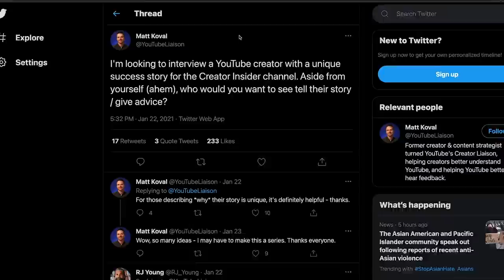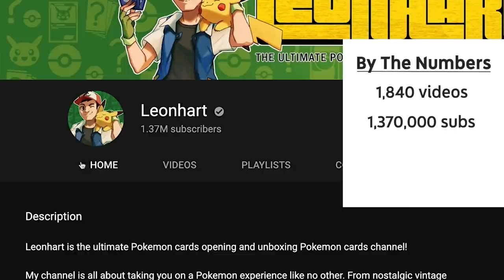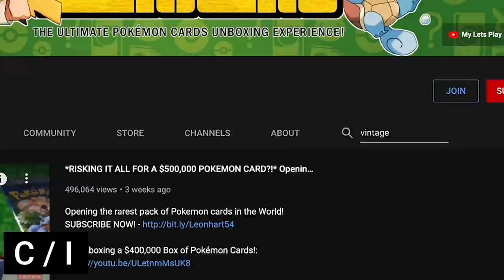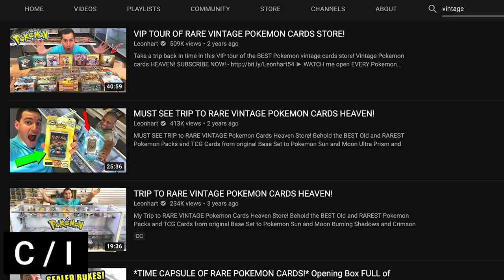How LEONHART Left His Job to do YouTube Full Time!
Hello Insiders! I asked you on Twitter who you'd like me to interview on this channel and today, we're bringing that interview to you!

Check out the story of Leonhart and leave your questions and comments below!

👕👚SWAG 🎽☕

100% of the proceeds automatically support Red Cross